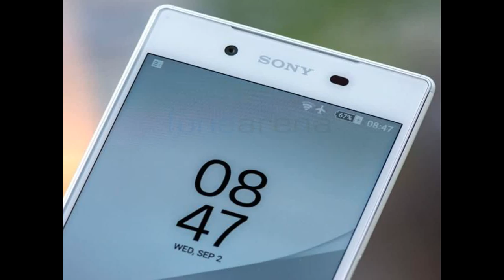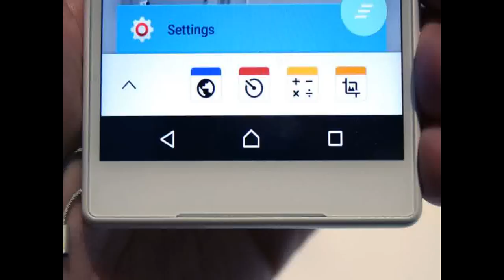Sony Xperia Z5 Review | Gamera 23 MP, 5520 х 4140 pixels | Android OS, v5.1.1 (Lollipop)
Sony Xperia Z5 Review | Camera 23 MP, 5520 х 4140 pixels | Android OS, v5.1.1 (Lollipop)

description :
SIM Nano-SIM
 - IP68 certified - dust proof and water resistant over 1.5 meter and 30 minutes
 - Triluminos display
- X-Reality Engine
Platform OS Android OS, v5.1.1 (Lollipop), planned upgrade to v6.0 (Marshmallow)
CPU Quad-core 1.5 GHz Cortex-A53 & Quad-core 2 GHz Cortex-A57
Camera Primary 23 MP, 5520 х 4140 pixels, phase detection autofocus, LED flash, check quality
Video 2160p@30fps, 1080p@60fps, 720p@120fps, HDR, check quality
Secondary 5.1 MP, 1080p, HDR
3.5mm jack Yes
 - High-Res audio
Bluetooth v4.1, A2DP, apt-X
GPS Yes, with A-GPS, GLONASS/ BDS (market dependant)
NFC Yes
Radio FM radio with RDS
USB microUSB v2.0 (MHL 3 TV-out), USB Host
Features Sensors Fingerprint, accelerometer, gyro, proximity, compass, barometer
Browser HTML5
Java No
- ANT+ support
- Active noise cancellation with dedicated mic
- Xvid/MP4/H.265 player
- MP3/eAAC+/WAV/Flac player
- Document viewer
- Photo/video editor

,Sony Xperia Z5 Review |Camera23 MP, 5520 х 4140 pixels | Android OS, v5.1.1 (Lollipop)